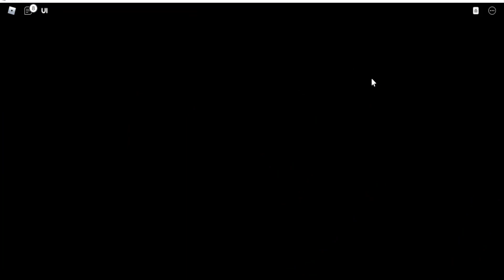EU ESTAVA NOOB CONSEGUIR O MELHOR PET SECRETO GASTANDO BOBUX INFINITO NO REBIRTH CHAMPIONS X